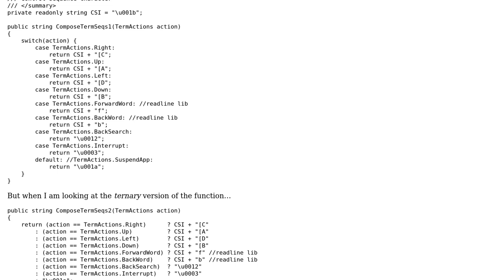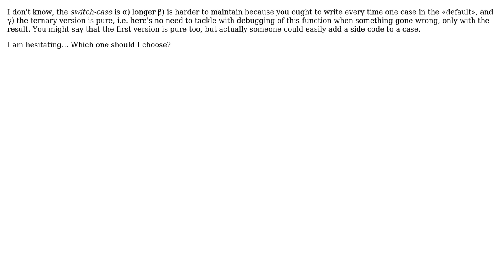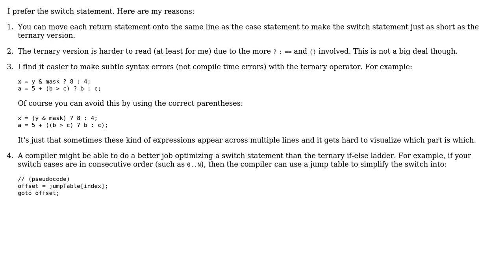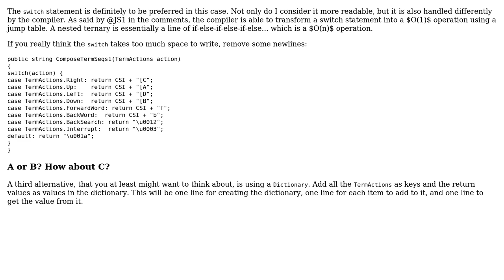Code Review: Composing terminal control sequences (2 Solutions!!)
Code Review: Composing terminal control sequences

With thanks & praise to God, and with thanks to the many people who have made this project possible! | Content (except music & images) licensed under CC BY-SA | Music | Images & others | With thanks to user Simon Forsberg user JS1 user Jamal user Hi-Angel and the Stack Exchange Network Trademarks are property of their respective owners. You are responsible for your own actions.